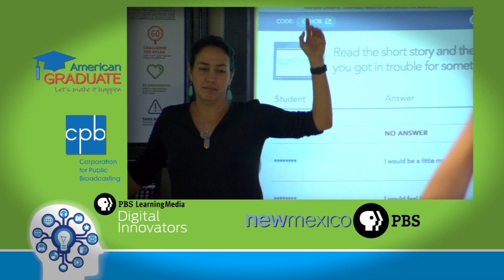2017 New Mexico PBS Digital Innovators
Fourth grade teachers Steven Lamb and Rachel Thomas from Albuquerque Public Schools introduce us to Virtual Team Teaching and explain the impact it has made on their students.